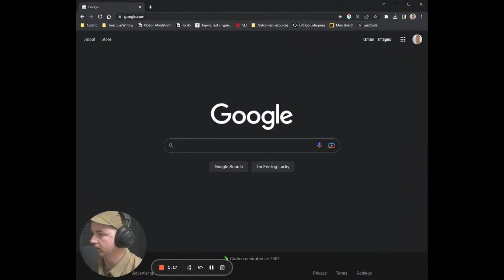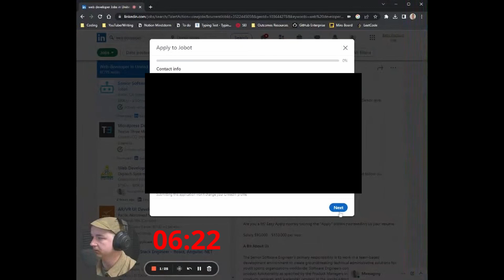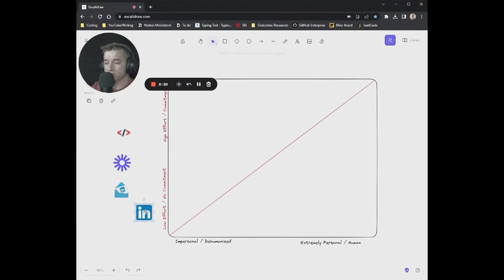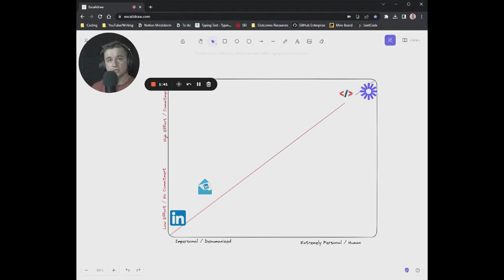Stop Applying for Coding Jobs (Do This Instead)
This video partially covers my strategy for getting into software engineering this year. With a decrease in hiring, it's going to be a challenge for anyone looking to break into the field. Today we're going to discuss some tactics I'll be using that can help you stand out in a sea of new developers.